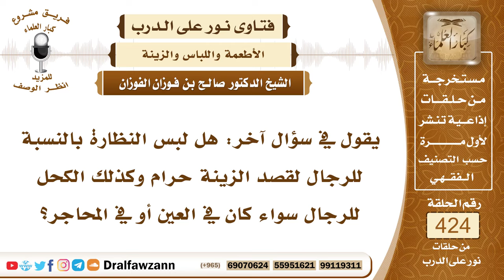5741- حكم لبس النظارة والاكتحال للرجال - الشيخ صالح الفوزان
"5741- يقول في سؤال آخر: هل لبس النظارة بالنسبة للرجال لقصد الزينة حرام وكذلك الكحل للرجال سواء كان في العين أو في المحاجر؟
الجواب: الكحل للرجال سُنة على وجه لا يكون فيه تشبه بالنساء، وإلا فالكحل للرجال سُنة كما فعله النبي ﷺ؛ لما في ذلك من الدواء للعينين وقوة البصر. السائل: ولبس النظارة؟
الشيخ: ولبس النظارة يجوز من المباحات، هو من المباحات ما لم تكن هذه النظارة فيها ذهب أو فيها فضة، فإذا كانت نظارة ليس فيها ذهب ولا فضة فيجوز لبسها للرجل سواء لضعف البصر أو لغير ضعف البصر.
السائل: وإن كانت تفضي إلى شيء من التقليد؟
الشيخ: ما فيه تقليد، لبس النظارات ما فيه تقليد، هو من العوايد المشتركة بين الناس.

السيرة الذاتية:
للاشتراك في قناة الشيخ صالح الفوزان

14_ الشيخ محمد أمين الشنقيطي
يتيوب

15_سماحة المفتي عبد العزيز آل الشيخ
 يوتيوب

رئيس الفريق
لمشروع كبار العلماء